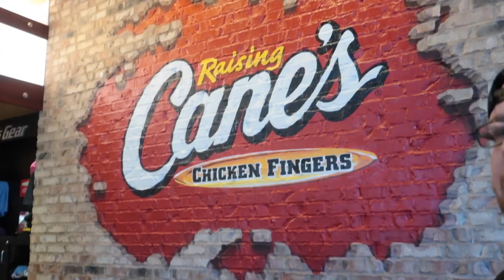Finally mounting the Integra"s new wheels!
Today I finally mount the Integra"s new wheels as well as do some quarter panel work.